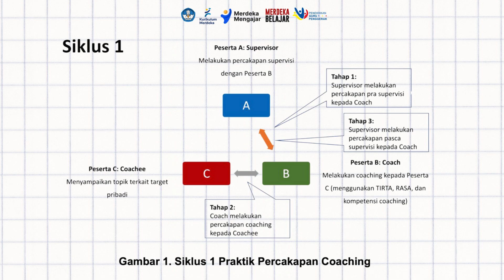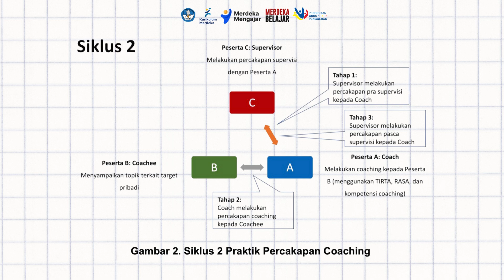2.3.a.6. Demonstrasi Kontekstual - Modul 2.3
CGP dapat melakukan praktik coaching dengan CGP lain untuk membantu mengembangkan area kompetensi coaching pada konteks pembelajaran atau keseharian CGP